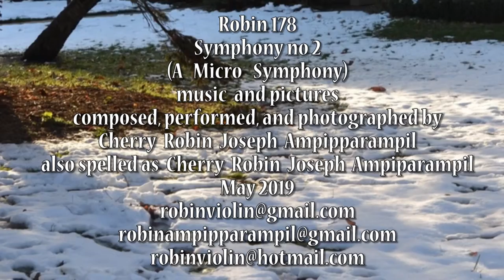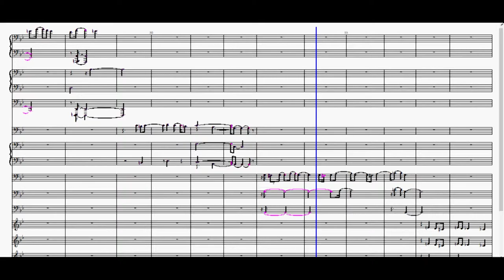robin 178 symphony no 2 inspiring powerful orchestral instrumental music First Movement 01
This music composition is a short micro symphony. (robin 178 - Symphony no 2 - A micro symphony). Music composed and pictures photographed by Cherry Robin Joseph Ampipparampil. Also spelled as Cherry Robin Joseph Ampiparampil. This is the first movement of the symphony. This is an instrumental composition for a symphony orchestra in the form of European classical music. It expresses the revival and re-invigoration of the individual from within in musical expression.